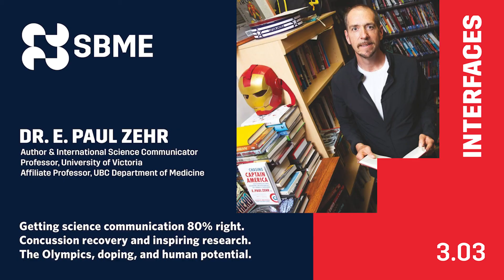SBME Interfaces with Author E. Paul Zehr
Getting science communication 80% right.
Concussion recovery and inspiring research.
The Olympics, doping, and human potential.

We sat down with author E. Paul Zehr on all this and more in our latest episode.

0:00​ SBME Interfaces with E. Paul Zehr
​2:11 On making an "Acceptable Impact" on the world
6:17 On doing the public a favour by working to get it 80% right
12:40 On being unable to tell the extraordinary story of the vaccine because of miscommunication
14:00 On communicating all possibilities for more impact, and on making a 'mostly correct' point
16:55 On understanding the human body to better understand life
22:30 On exciting new technologies that are providing new windows into neuroscience
27:32 On recovering from a concussion, renewed purpose and the irony of being the neuroscientist with a brain injury
34:25 On the Olympics, what's doping vs what isn't, should we draw limits and thinking differently about human performance
43:22 On what's next, a potential sequel for "Becoming Batman," and finding ways to contribute to society

Guest:
E. Paul Zehr
Author & International Science Communicator
Professor, University of Victoria

E. PAUL ZEHR, Ph.D., is a professor, author, and martial artist at the University of Victoria. He is passionate about the popularization of science using superheroes as foils for human achievement and ability. His recent pop-sci books include BECOMING BATMAN (2008), INVENTING IRON MAN (2011), PROJECT SUPERHERO (2014), and CHASING CAPTAIN AMERICA (2018).

His innovative work as head of the Rehabilitation Neuroscience Laboratory focuses on the recovery of function after neurotrauma using integrated whole body movement.

At an early age martial arts got him into science and he continues his daily practice in Victoria where he also teaches karate and Ryukyu kobujutsu in the community.

Paul is a regular speaker at conferences and comic conventions including San-Diego International Comic Con and New York Comic Con and has presented to the Academy of Motion Pictures Arts and Sciences on the science of superheroes. In addition to articles and interviews on exercise, science and superheroes in Flipside: The Science, Engineering, and Technology Magazine for Teenagers, Scientific American Online, Men’s Health, Men’s Fitness, Maxim, Popular Mechanics, Discover and Maclean’s magazines, Zehr also blogs at Scientific American.

Zehr won the 2012 Craigdarroch Award for Research Communications at the University of Victoria and the 2015 Science Educator Award from the Society for Neuroscience. "Project Superhero" received the 2015 Silver Medal for Juvenile Fiction from the North American Independent Book Publishers.

Host:
Miguel Eichelberger
Communications & Engagement Manager, School of Biomedical Engineering

Miguel is an unflinching optimist. He is a communicator and writer whose work has appeared in literary magazines and on stages around the world. His most recent publications include Harpur Palate, the Literary Review of Canada, Plainsongs Magazine, and Soliloquies Anthology. He believes in authenticity; in doing and saying what you actually believe, and he is an obsessive student of leadership from the biological and anthropological perspectives. You've likely heard him rant about it, and he's not sorry.